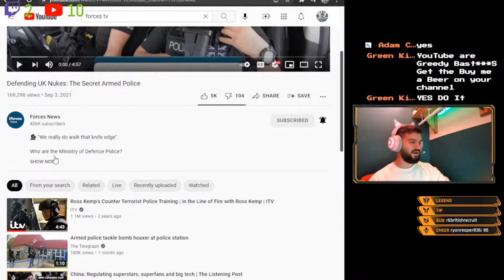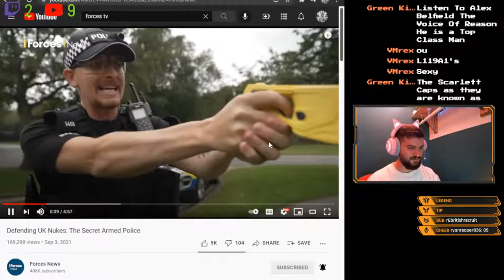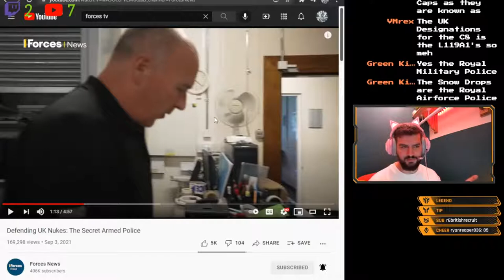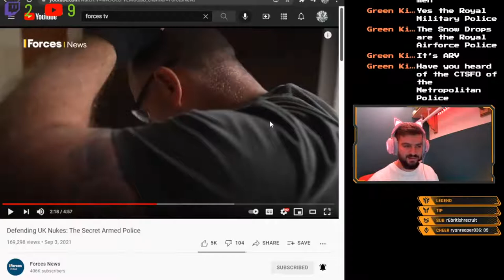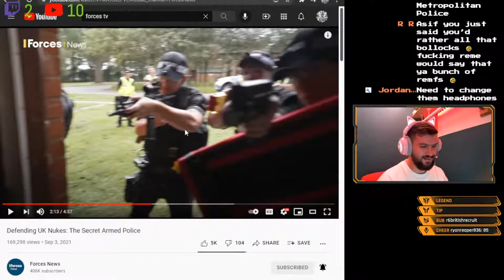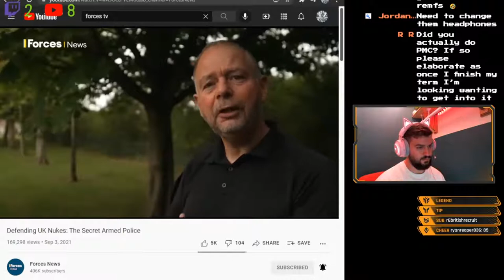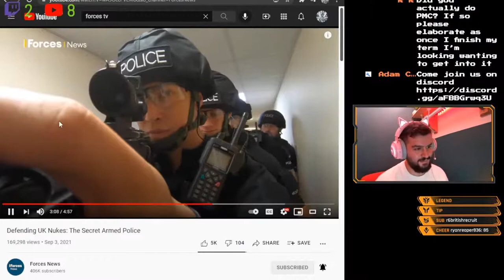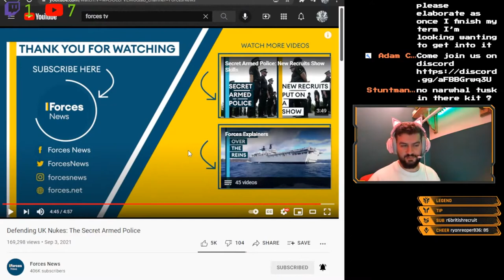MOD Armed Police, are they trash?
Hey guys,

Welcome to another stream highlight, in todays clip, we are reacting to the MOD police and seeing what they get up to and what their role is.